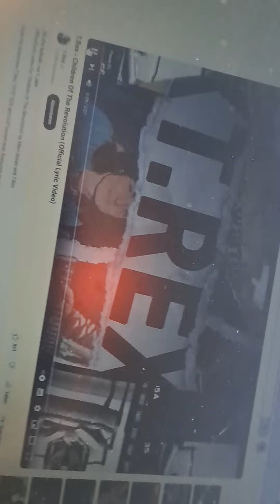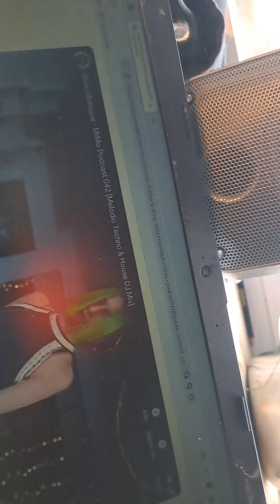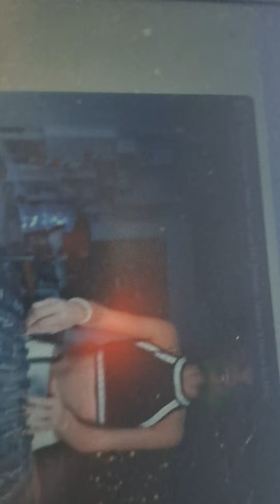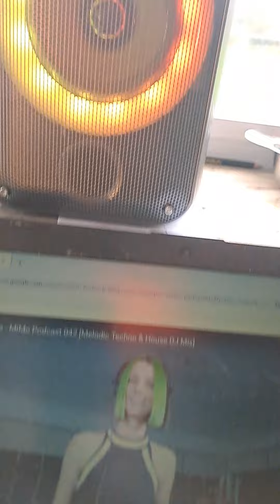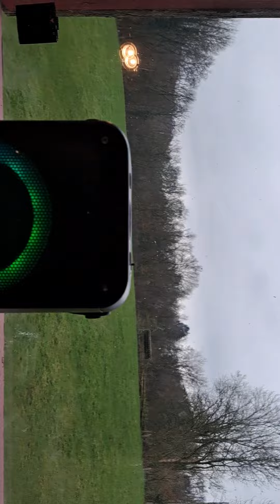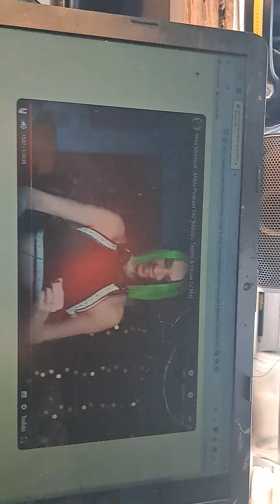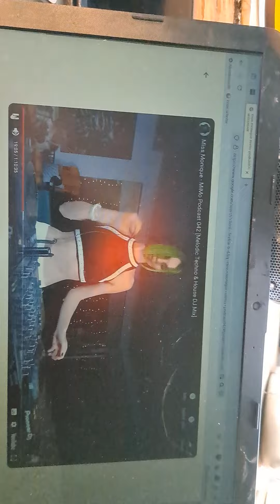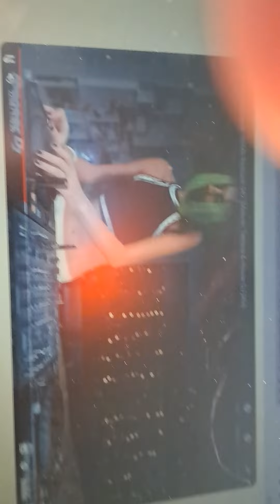The children of the revolution - T Rex, Miss Monique & Captain Blaubär🌈